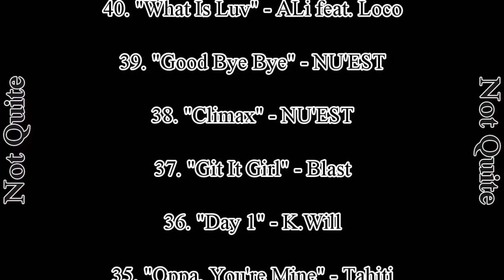TeeTop's Songs of the Week (July Week 2) [2014]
A lot of songs and a lot of plays this week. 0.0 ~

My countdowns are mainly based on song plays throughout the week (beginning and ending on Thursday nights). Consisting of mostly Kpop, my countdown series is not Kpop exclusive and has gradually featured more Japanese (and occasionally English and Chinese) songs over the past few years. You can check out current plays on my Last.fm profile

Featuring: "Dracula" - f(x) | "Milk" - f(x) | "All Night" - f(x) | "Eternity" - VIXX | "Good Luck" - Beast | "One More" - Fiestar | "D Island" - Z.Hera | "Masayume Chasing" - BoA | "A" - GOT7 | "Good Tonight" - GOT7 | "So Into U" - LU:KUS | "Last Digit" - K.Will | "Amazing -Bad Lady-" - Cross Gene | "Psycho" - History | "I Got U" - History | "Teenager" - Jung Joon Young | "Last Romeo" - Infinite | "U Beauty" - 100% | "Amadeus" - Topp Dogg | "Short Hair" - AOA | "You Know That" - AOA | "Call Me" - Kim Yeon Woo feat. Kanto | "Fever" - Halo | "Being Pretty Is a Crime" - Halo | "Break Free" - Ariana Grande feat. Zedd | "Timing" - Kim Hyun Joong feat. SKY-HI | "Boy Go" - So Ji Sub feat. Soul Dive | "18 Years" - So Ji Sub feat. Saetbyul | "New Horizon" - EXILE | "Blossom" - Wings feat. Baechigi